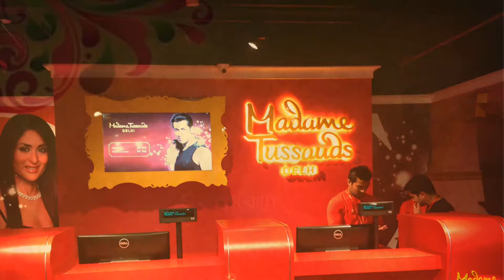JUSTIN BIEBER AT MADAME TUSSAUDS DELHI || WAX MUSEUM DELHI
Justin Bieber's wax figure is extremely life like and fantastic. This museum is wonderful. The wax figures are life like and very impressive. Here you can take pictures with the heroes you admire. You are permitted to take videos too. If you wish the employees there will take pictures with the wax figures of your choice and give beautiful printed photo with their logo just before you leave the museum.
The much-awaited Madame Tussauds housed in the iconic Regal Cinema building in Delhi's Connaught Place will open doors to public on December 1, 2017. 50 wax figures of national and international celebrities will be displayed at the opening.
One of the reasons why wax figures of Madame Tussauds Wax Museum are such a tourist magnet is because of the fact that the figures are extremely lifelike and real looking.
We are now having Madame Tussauds Wax Museum right in the heart of the capital city of India - Delhi.  It has become one of the topmost tourist attractions of Delhi.